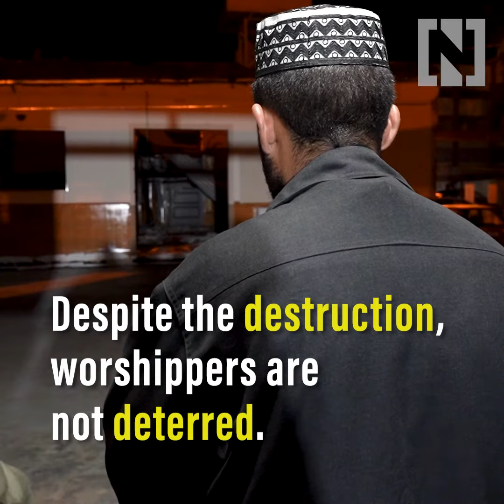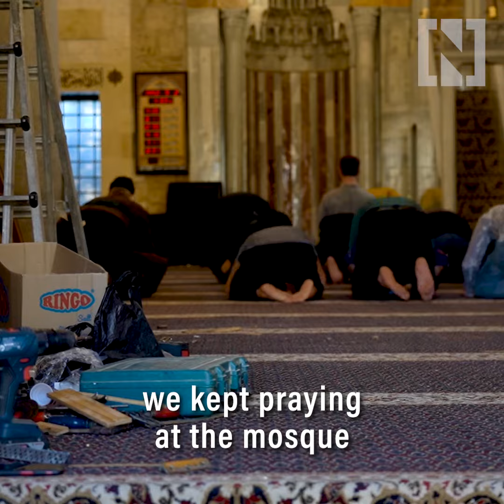Beirut mosques observe Ramadan despite destruction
Destruction hasn’t deterred worshippers from performing their religious duties during Ramadan, even in most damaged mosques.